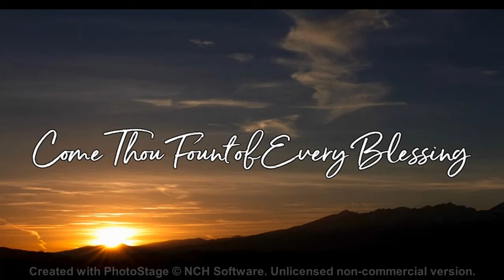Come Thou Fount Of Every Blessing _ Mark & Choir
Highland Baptist Church, Knoxville, Tennessee